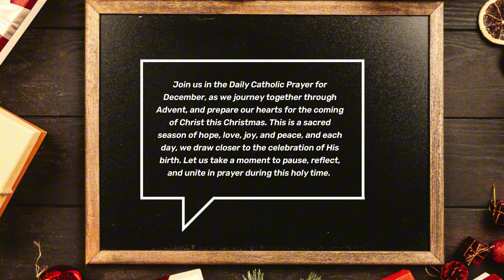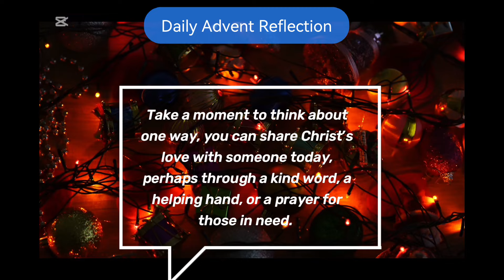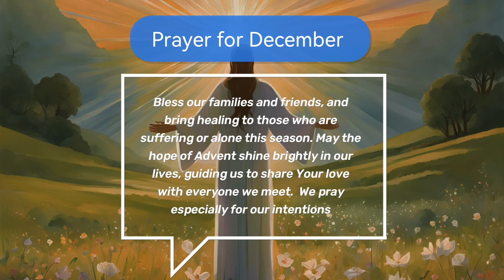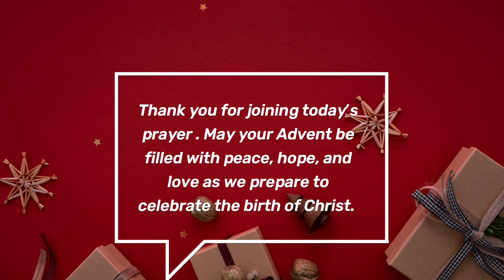Daily Catholic Prayer for December 2024 | 2024 Advent and Christmas Prayer and Reflection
Daily Catholic Prayer for December 2024  | 2024 Advent and Christmas Prayer and Reflection for December

Welcome to our Daily Catholic Prayer for December! As we journey through Advent, let us prepare our hearts for the coming of Christ this Christmas. This sacred season reminds us of hope, love, joy, and peace. Together, we’ll reflect, pray, and draw closer to God’s love during this holy time.

Support Our Mission:** Your donations help us bring joy to persons with disabilities and survivors of domestic violence. Use the $ Super Thanks feature

May God bless you abundantly. In the name of the Father, and of the Son, and of the Holy Spirit. Amen.

Heavenly Father, we praise and thank You for the gift of Advent and the promise of Christmas. This month, as we await the birth of Jesus, guide us to open our hearts to Your love. May this sacred season inspire us to share kindness and bring joy to those around us. Amen.

Advent Reflection

Advent is a season of preparation and expectation. It calls us to pause amidst the busyness of life and reflect on the coming of Christ. We prepare for His birth in Bethlehem, welcome His presence in our daily lives, and anticipate His glorious return.

We are invited to open our hearts to God’s love, to seek peace and reconciliation, and to share hope with others. Like Mary, who said “yes” to God’s plan, may we trust in His promises and prepare a place for Christ to dwell within us.

Take a moment to reflect on how you can bring Christ’s light into the world today. Whether through a simple act of love, a prayer, or reaching out to someone in need, let us share the joy of His coming.

Prayer for December
O Loving Father, As December unfolds, we turn to You with grateful hearts. May Your peace fill our hearts as we prepare for Christmas. Help us to focus not on material gifts, but on the eternal gift of Your Son.

Bless our families and loved ones. Comfort the lonely, heal the sick, and strengthen those in despair. We lift up our intentions before You now:

Through the intercession of Mary, Mother of Jesus,  May we carry her ‘yes’ in our hearts and respond to Your will with faith and love. We ask this in the name of Jesus Christ, our Savior. Amen.

0:00 Daily Catholic Prayer for December
0:33 Opening prayer for December 2024
1:00 Daily advent reflection 2024
1:43 Prayer for December 2024
2:40 Concluding prayer for Christmas 2024

Daily Advent Prayer
Daily catholic Prayer for December
Advent Reflection December 2024
Advent Catholic Prayer 2024
Catholic December Prayers
Advent Daily Reflection
Prepare for Christmas Prayer
Daily Prayer for December
Prayer for Christmas
Daily Catholic Meditation
Advent Devotions for Catholics